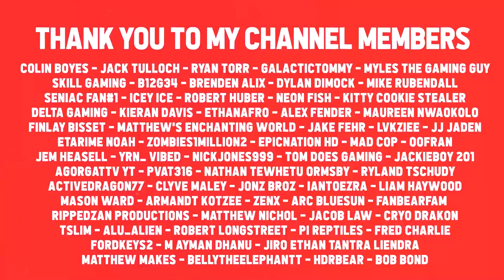Building a BARBER SHOP in ROBLOX